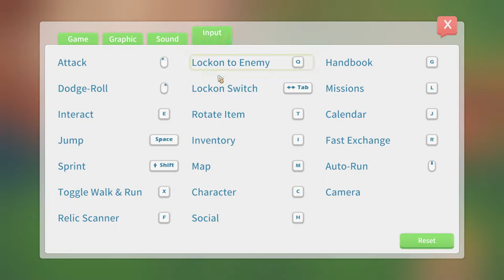My Time at Portia - Early Access - die Bewohner und ihre Vorlieben #07 - Deutsch/German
das Spiel befindet sich seit dem 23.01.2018 in der Early Access.

My Time at Portia ist ein Open-World-RPG-Spiel. Die Welt spielt in einer postapokalyptischen Umgebung. Es gibt dort nur wenige Menschen und überall sind Relikte aus der Vergangenheit zu finden.
Wir in einer Stadt namens Portia ein neues Leben beginnen. Dort gilt es, Dinge mit Relikten aus der Vergangenheit für die Verbesserung der Gesellschaft zu bauen.

In My Time at Portia können wir Materialien aus einer offenen Welt sammeln. Bäume abholzen, Kräuter sammeln, sogar den eigenen Garten pflanzen. Es gibt weite Gebiete, die wir in der Umgebung von Portia erkunden können. Wüsten, Inseln, Riffe, Hochland, Sumpfgebiete und mehr! Jeder Bereich bringt seine eigenen einzigartigen Gegenstände und Monster mit. Es gibt zwei verschiedene Arten von Dungeons in diesem Spiel. Wir können Relikte und Erze aus den verlassenen Dungeons sammeln und Monster bekämpfen, um in den gefährlichen Dungeons Beute zu machen.